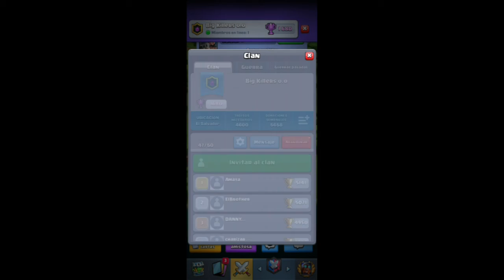CARTA NUMERO 100# EN CLASH ROYALE EL GIGANTE ELECTRICO 😱😱